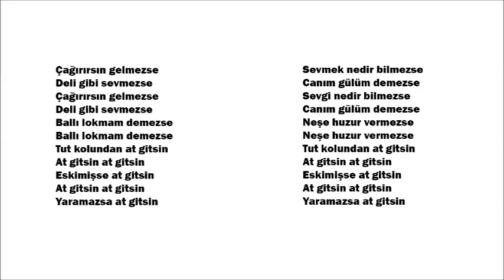AT GİTSİN MD